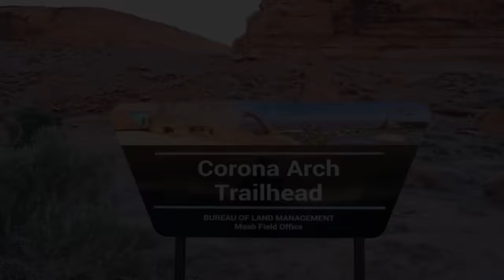When Swinging From an Arch Goes Wrong | Disastrous Feat in Moab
On March 25, 2013, in the heart of Utah's desert, a young man named Kyle Lee stood beneath the magnificent Corona Arch.  Corona Arch is a geological marvel with stunning natural landscapes that Utah is renowned for. In February of 2012, filmmaker Devin Graham assembled a group of 12 friends and journeyed to the famous Arch near Moab. The resulting footage, titled "The World's Largest Rope Swing," amassed 20 million views on YouTube, attracting a wave of adventurous enthusiasts to the site. Many people were going there to swing after the craze took off from the popular YouTube video.  Nevertheless, this didn’t stop adventure seekers like Kyle Lee Stocking from attempting the feat.  All understood the danger of the activity.

0:00 Introduction
0:40 Rope Swinging/Corona Arch
2:25 The History of Rope Swinging at Corona Arch
4:34 Kyle Lee Stocking's Rope Swinging Disaster
7:04 The Aftermath
10:37 Conclusion

Video Credits